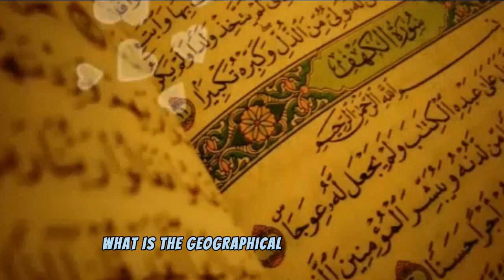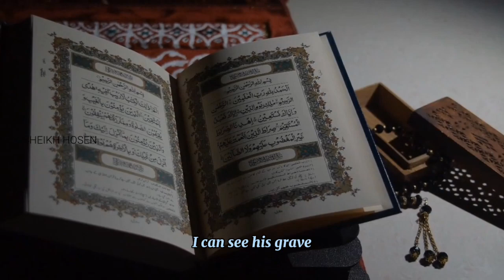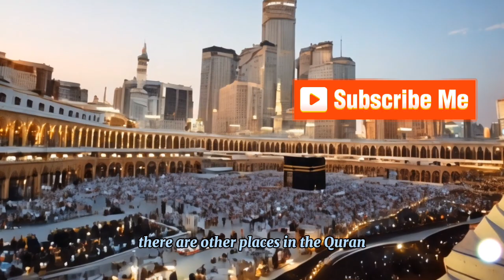ISRAEL'S PLAN 2024 || FROM THE NILE TO THE EUPHRATES || PART 2